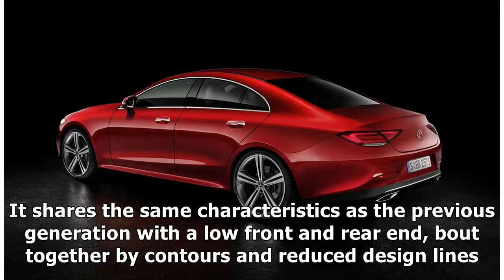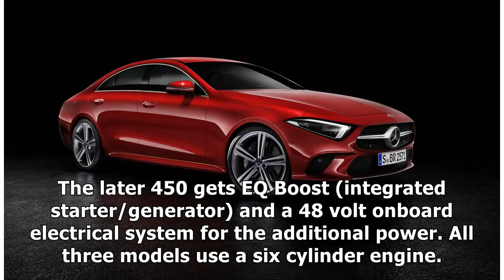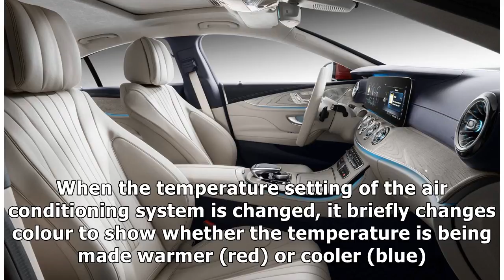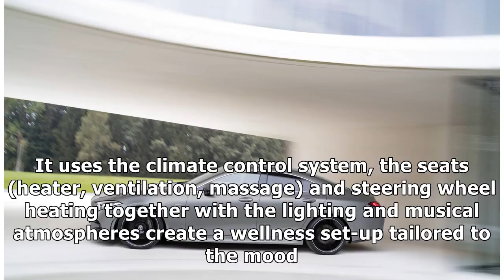Official: 2018 Mercedes-Benz CLS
We’re in Los Angeles this week for the unveil of the new Mercedes-Benz CLS. Mercedes-Benz have chosen the Los Angeles Motor Show 2017 as the launchpad for its next generation four-door coupe. The CLS has always sold well in the US, the Los Angeles unveil hints that Mercedes-Benz are focusing on continuing this tradition.

The CLS has always forged its own niche. The third generation model is no different. It shares the same characteristics as the previous generation with a low front and rear end, bout together by contours and reduced design lines. The grille echoes this with a wide base and forward slanting front section.